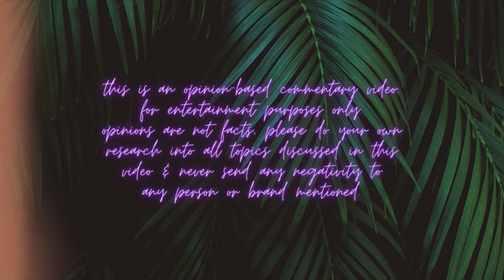KATIE SORENSEN CONVICTED ON LYING ABOUT KIDNAPPING ATTEMPT FOR CLOUT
Katie Sorensen has been convicted about that little lie she told in 2020…